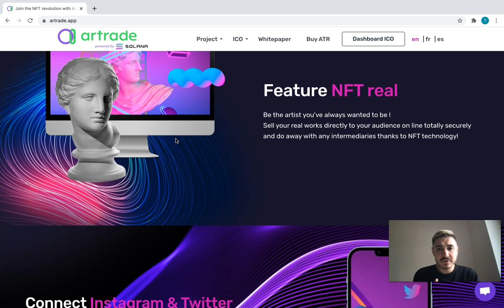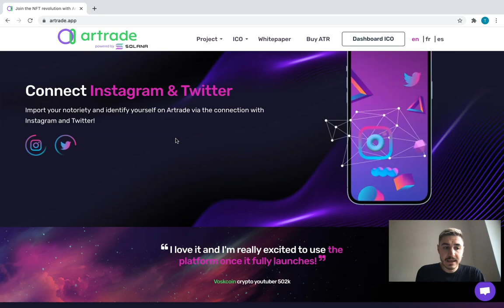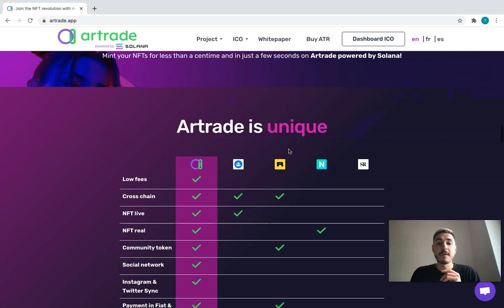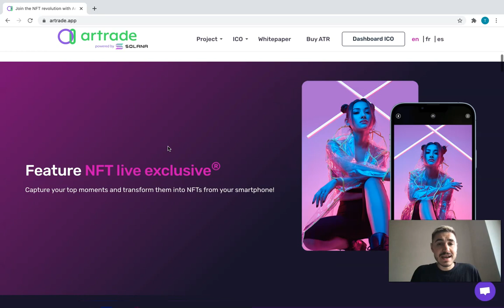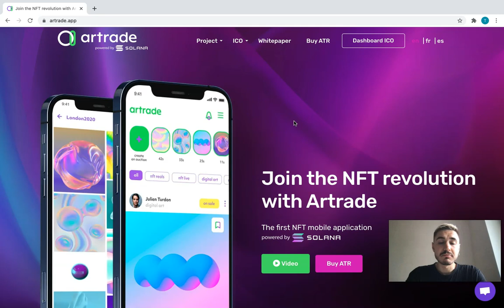Artrade - What is Artrade - How it Works - Artrade Review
User-friendly Design for mainstream adoption!
Pay in fiat or in crypto, at a fixed price or at an auction, the NFT market has never been so accessible!
Create an NFT in just a few clicks and at no charge from your smartphone or your computer!
Create your NFT galleries & share your favourite works with your community intuitively!